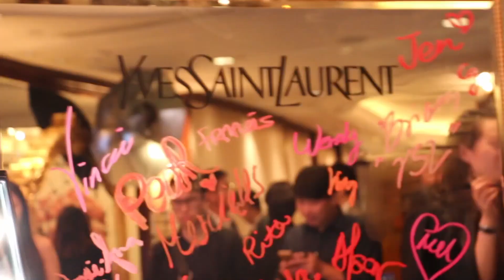YSL Beaute - Beauty Brand Staff Conference